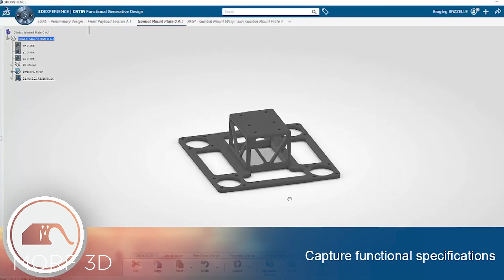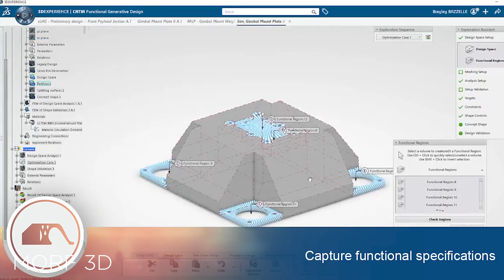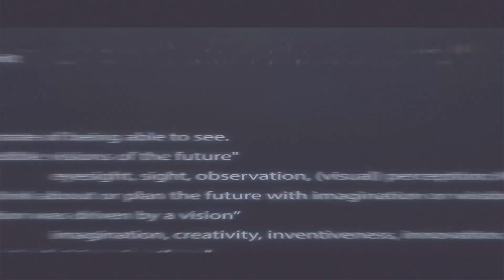Nikon Jumps into 3D Printing with Morf3D! 3D Printing News 2021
Renowned camera manufacturer Nikon has acquired majority ownership in metal additive manufacturing specialist Morf3D. This move is very much in line with Nikon’s Next Generation Project Division which was established back in 2019. The Division was created to help the company expand its reach into new material processing technologies in order to help grow the company amidst its declining financial health. The deal is estimated to be worth $91 million and will give them seats on Morf3D’s board of directors. It is expected that the move will likely allow Nikon to gain a foothold in the growing satellite manufacturing industry where it can provide its expertise in optics and semiconductors in addition to 3D printing.

Yuichi Shibazaki, Nikon’s Corporate Vice President and General Manager of the Next Generation Project Division, said, “Morf3D has proven leadership in metal additive technology, a strong innovation pipeline, and highly specialized aerospace manufacturing qualifications. In addition, it brings together a team. of experts used to collaborating with customers to meet their unique requirements. This combination is well-aligned with Nikon’s vision of accelerating the industrialization of AM through innovation, and we look forward to working together”.

Morf3D provides specialty additive services like design analysis, and they apply their expertise in serial 3D printing production to provide aerospace clients the tools they need to create functional parts. The California based company was established in 2015 and has been most recognized for servicing top level aerospace clients like Boeing in the creation of 3D printed aluminum and titanium components for satellites and helicopters. Boeing said Morf3D’s software combined with its engineering expertise had “significantly reduced mass, and increased the performance and functionality of manufactured parts.” Morf3D has also worked with Honeywell, Raytheon, Northrop Grumman and Collins aerospace.

Ivan Madera, CEO of Morf3D, said: “Nikon’s investment and cutting-edge technology accelerates our position in the field of innovation in advanced manufacturing for the aerospace, space, and defense markets. Our partnership is well-positioned to advance the level of quality, service, and technological advances that will drive the industrialization of additive manufacturing”.

Nikon isn't alone in its pursuit of space. In 2017, rival camera company Canon sent its imaging satellite the CE-SAT-1 into orbit and was scheduled to launch another one last year but unfortunately the rocket failed to reach orbit resulting in a loss of the satellite and six other commercial payloads. What can we say, Rockets are tricky.

At Vision Miner, we specialize in Functional 3D printing, especially high-performance plastics like PEEK, ULTEM, PPSU, PPS, CFPA, and more.

►TikTok At Vision Miner, we specialize in Functional 3D printing, especially high-performance plastics like PEEK, ULTEM, PPSU, PPS, CFPA, and more. We also have extensive experience with 3D scanners, and a whole array of solutions available for purchase.